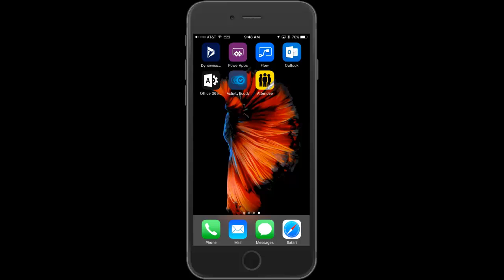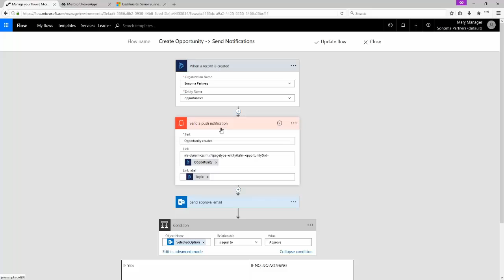Dynamics 365: Mobile Push Notifications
One notable functionality gap in the native mobile application for Dynamics 365 is the lack of push notifications. Check out how we can solve this deficiency by leveraging Microsoft Flow, which allows us to trigger push notifications that even link directly to records and views in the native mobile application.